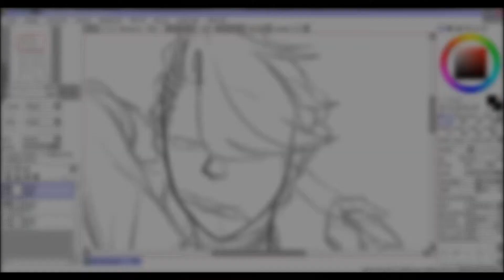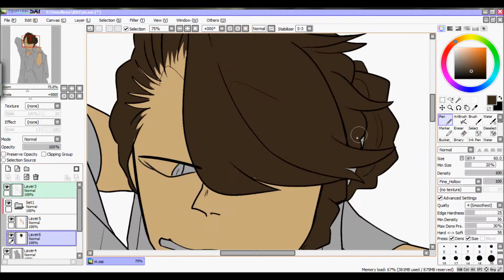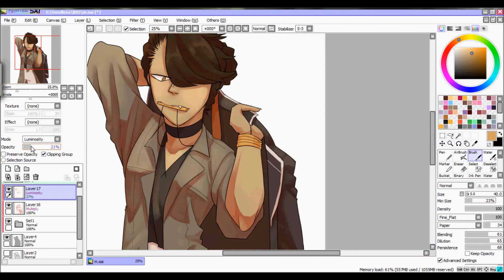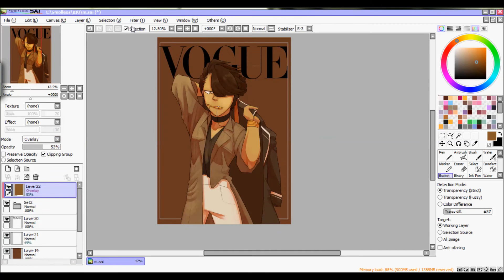Mrs. Chimkem II Vogue art challenge II Speedpaint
H j o n k

Time spent: 1 hour 3 mins